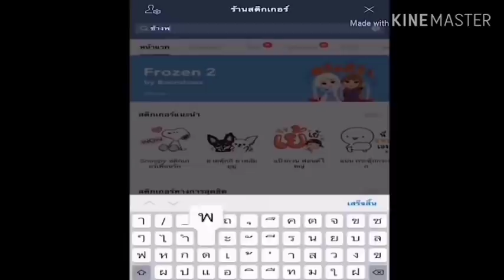หนูดาวhappy birthdayให้กลับคู่จิ้น!